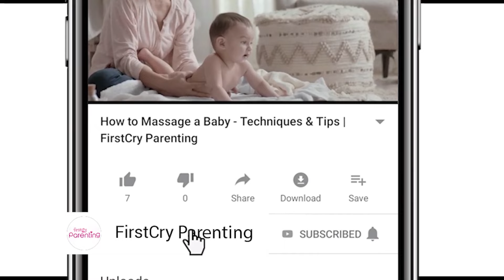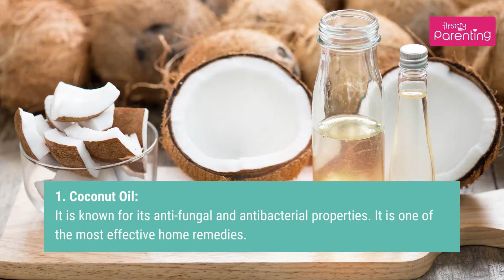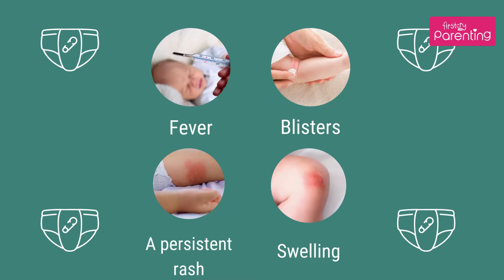9 Easy Home Remedies for Diaper Rash in Babies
Watching your diaper-clad little one run around and learn new things is an exciting feeling. However, with the safety of the diaper come the problems associated with them. Your baby may develop rashes due to the diaper.

There are many reasons why your little one is developing diaper rashes.
Don't worry! Diaper rashes are pretty common. In this video, we will discuss home remedies for diaper rash in babies and some natural remedies you can use to help the diaper rashes. We will also discuss some reasons why they may be occurring, as well as when you should consult your doctor. So sit back and relax!